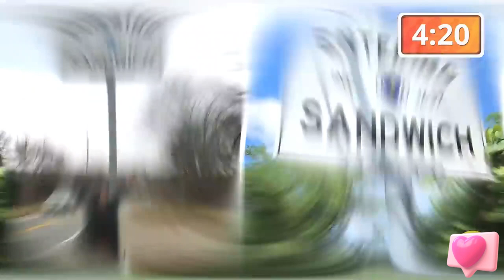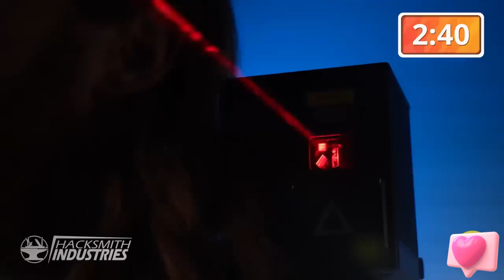25 Cosas que NO Sabías en 5 minutos!!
Si tu gustó el vídeo, deja tu like, haz algún comentario y no olvides suscribirte a este CANAL para que recibas el aviso de los próximos vídeos que estaré subiendo cada semana.

Un abrazo!

25 Cosas que NO Sabías en 5 minutos!!
Links:

Camión de pasajeros más largo
   • DD - AutoTram® gegen MB Citaro (23.10...

Show de luces vehículos Tesla
   • 430. World record Tesla light show in...

Así se destapan las bocinas de un teléfono
   • Didn’t expect this to be my job but I...

Pizzaspatos
  / pizzaspatos

Lasers de superman por Hacksmith Industries
   • We Built Real Life Superman Tech! (HE...

Diseños de tenis muy cool y originales
  / dope_don_designs

Sonido de don Cangrejo y otros cartoons
   • How Cartoon Sounds Are Made For Movie...